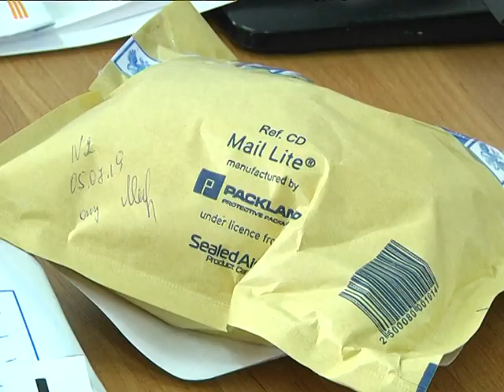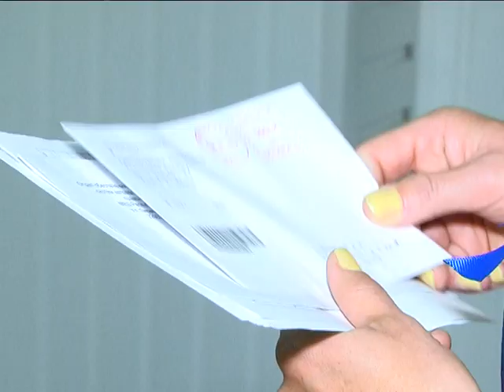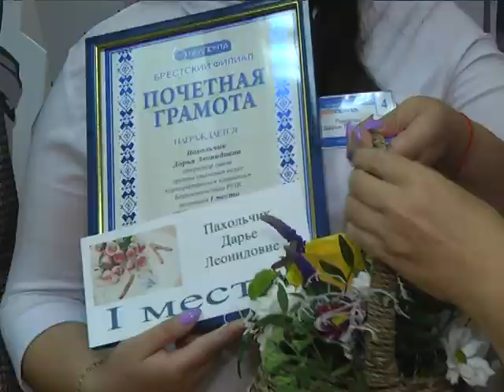2019-07-09 г. Брест. Областной конкурс профмастерства. Новости на Буг-ТВ.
Журналист Ю. Силюк. Оператор П. Малашенок. Г. Пекарский
Областной конкурс профмастерства работников предприятия «Белпочта».
Сегодня перечень услуг, предоставляемых в отделениях почтовой связи, с каждым годом только расширяется. Такие новшества требуют от сотрудников соответствия и выполнения на все сто основных правил почтовой службы. Стимулом к всестороннему развитию работников – служат конкурсные баталии. В двадцать третий раз областной конкурс профессионального мастерства работников  почты  собрал лучших из лучших представителей своего дела. Юлия Силюк расскажет, кто оказался победителем в нелегкой борьбе, которая развернулась между участниками.